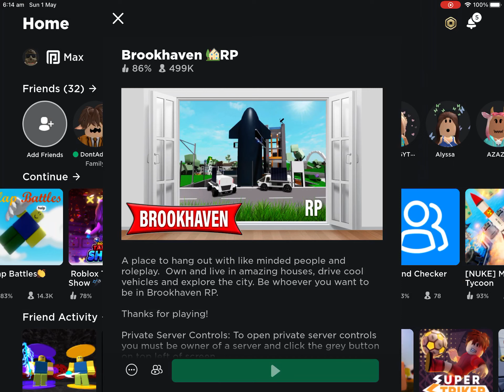Pet Sim X Chat Filter Broke